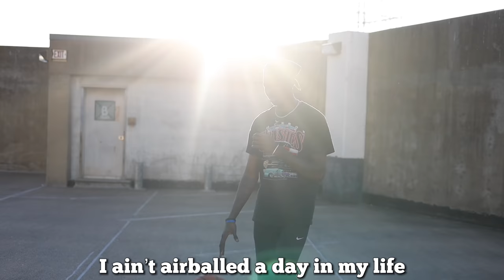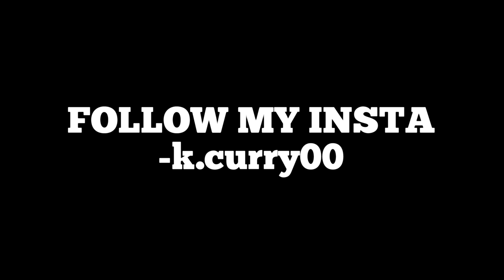Making Waffles In Waffle House!